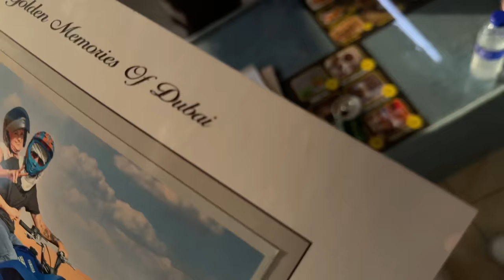não estava a espera disto no Dubai..